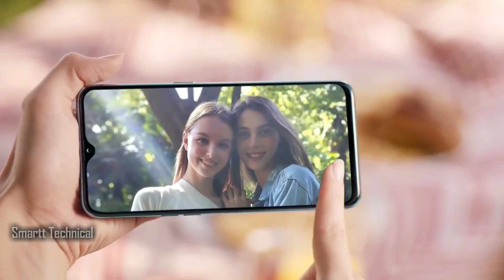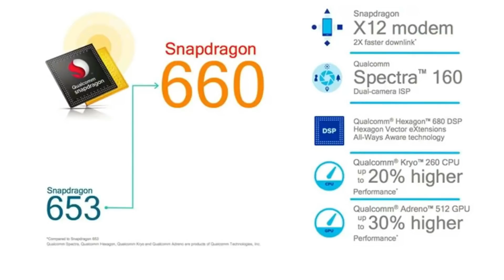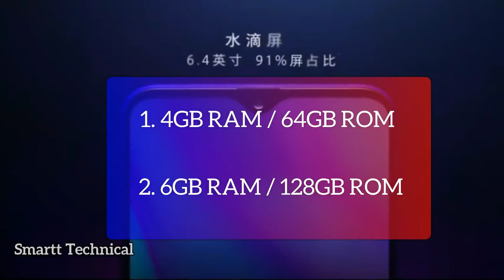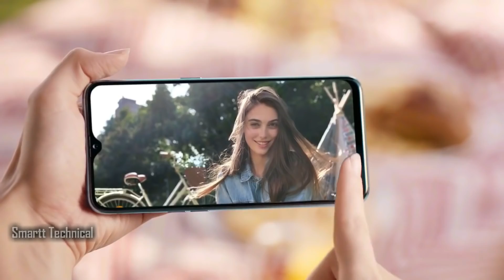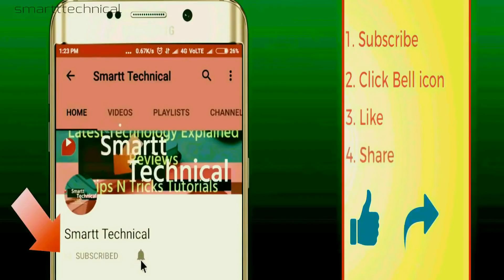RealMe 3 Pro : Price Specifications Release Date in INDIA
This video has been given information about LEAKS Base Specifications. It may be shuffle.
Upcoming Videos
RealMe 3 Pro Release Date in INDIA, realme 3 Pro price,

Aur agar aapka koi Question hai to comment karen.